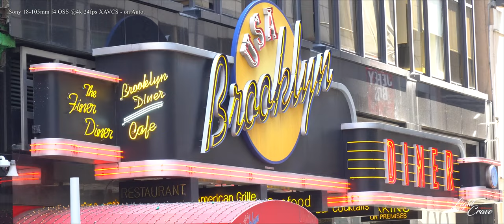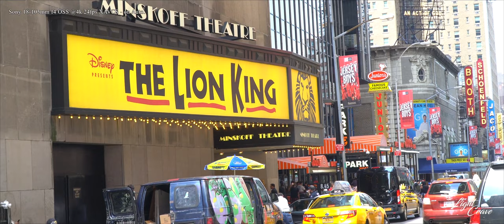Times Square New York City in 4k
I was hanging out in Times Square, so I decided to pull out my Sony a6300 and 18-105mm F4 G OSS Lens and shoot some footage.  All handheld.

Sony a6300
Sony 18-105mm F4 G OSS